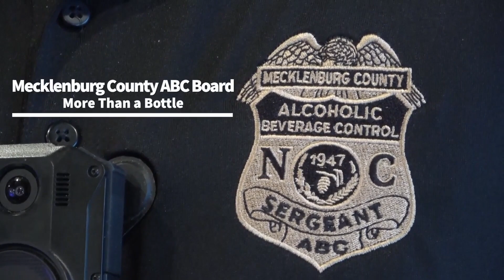Community Mental Health – Community Investment and Grant Programs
Radio One Charlotte is dedicated to amplifying community voices and providing support and resources in the mental and behavioral health sector, which is one of our primary corporate objectives. In collaboration with the Mecklenburg County Alcoholic Beverage Control Board, we aim to address common challenges and offer solutions by sharing insights from professionals and organizations that provide essential information and services each month.

In November, we are highlighting the Mecklenburg County ABC Board's Community Investment and Grant Programs. Many people and organizations have expressed interest in learning more about these programs. This session will be saved and available under the Community Mental Health tab on all our Radio One station websites. Ms. Kayla Hickman, the Community Investment Program Director for the Mecklenburg County ABC Board, will be providing detailed information about the ABC Grant programs.